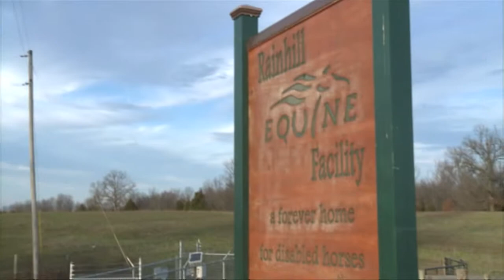Gene Birk's Special Report